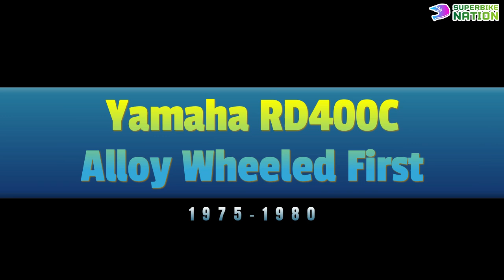Japanese Motorcycles That Changed The Game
10 Japanese motorcycles that truly changed the motorcycling world, for good.